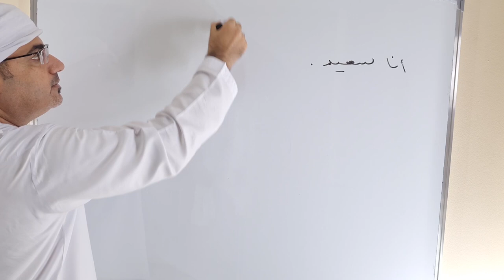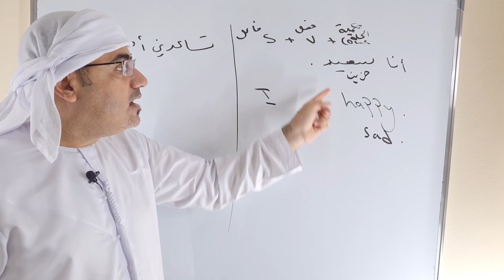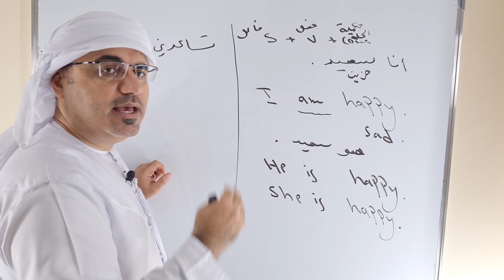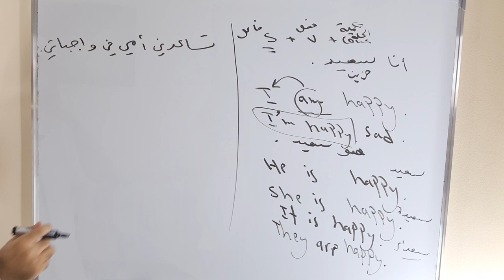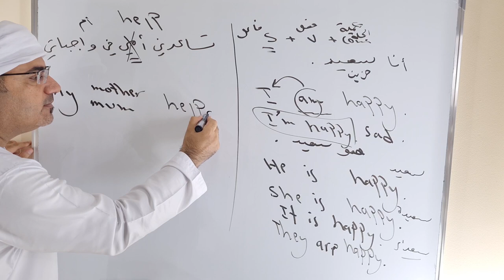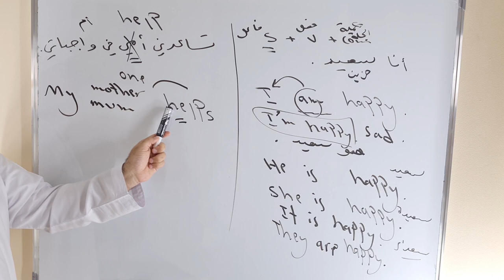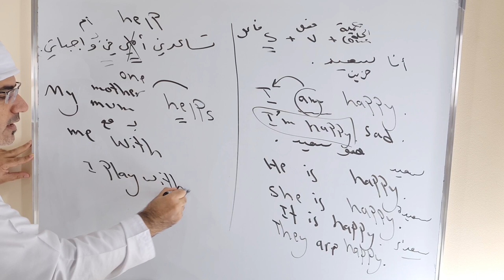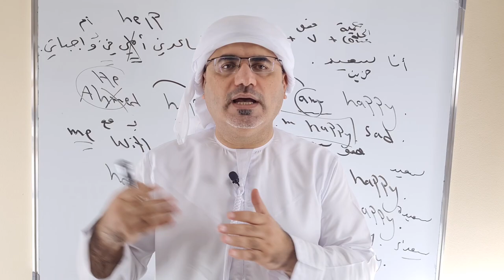اسهل طريقة تشكيل جملة انجليزية فهم وليس بصم | كيف اترجم من العربية الى الانجليزية بكل سهولة وبساطة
نتعلم في هذا الفيديو كيف اشكل جملة انجليزية صحيحة وكيف اترجم من العربية الى الانجليزية
ونتحدث عن اقسام الجملة الانجليزية ومما تتكون وعن الضمائر في حالة الفاعل وفي حالة المفعول به
مع ملاحظات عن كيفية تكوين جملة انجليزية ببساطة بدون تعقيدات
how to form an English sentence easily
pronouns in subjective case
pronouns in objective case
كيف استخدم الضمائر في حالة المفعول به والفاعل
يجب ان تحوي الجملة الانجليزية ع فعل اذا لم يكن هناك فعل واضح في الجملة يكون الفعل فعل كون
شرح am is are